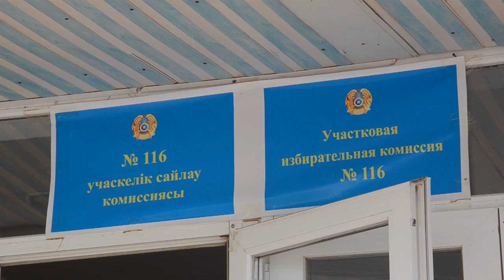Төретам мен Ақай тұрғындарының тілектері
Қазақстанда кезектен тыс президент сайлауына дауыс берген Қызылорда облысы Қармақшы ауданына қарасты Төретам кенті мен Ақай ауылының кейбір тұрғындары көптен бері шешімін таба алмай келе жатқан өздеріндегі әлеуметтік проблемаларға сайлаудан кейін билік назар аударса деген тілектерін айтты. 26 сәуір 2015 жыл.